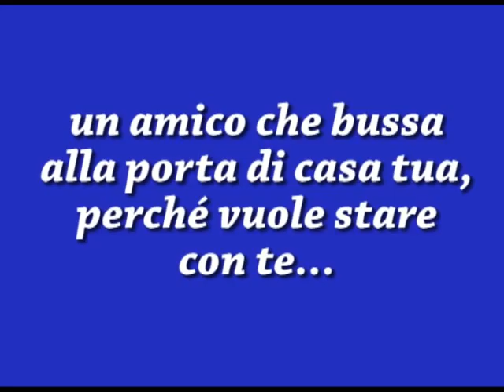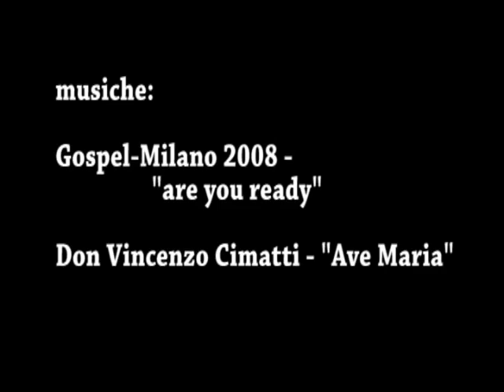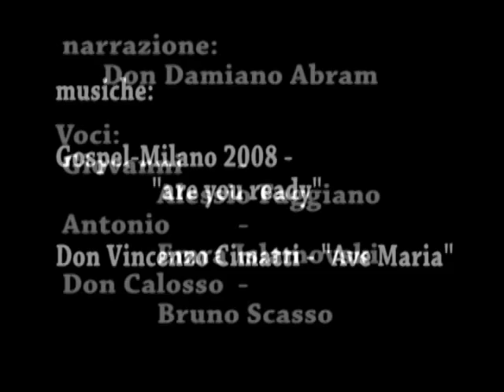Don Bosco il fratello Antonio